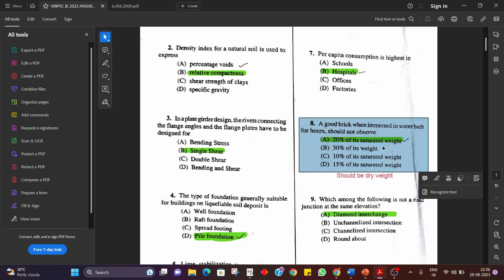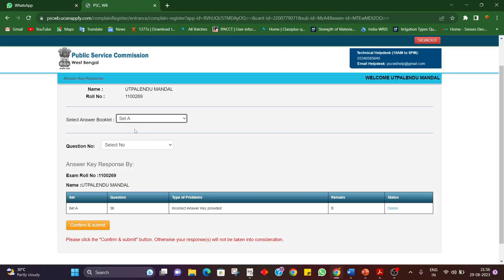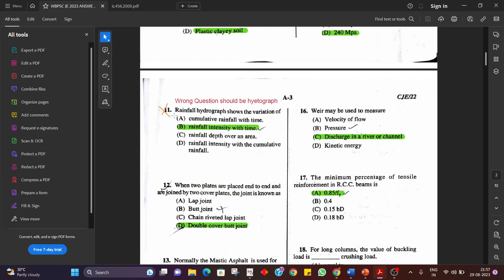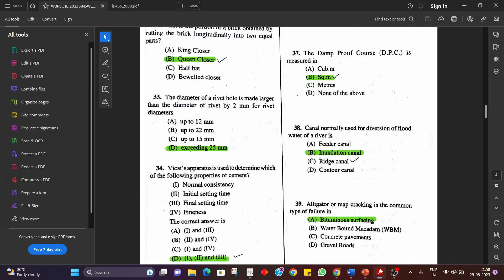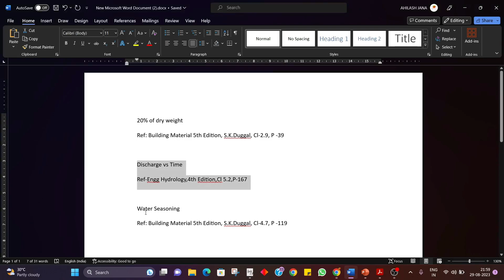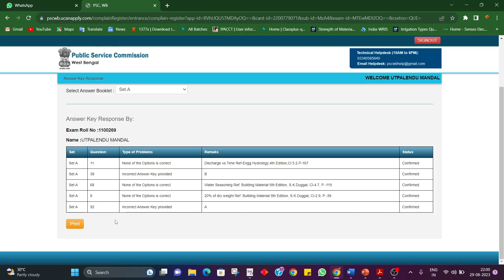WBPSC JE 2023 ANSWER KEY RESPONSE II HOW TO APPLY II WHAT TO WRITE